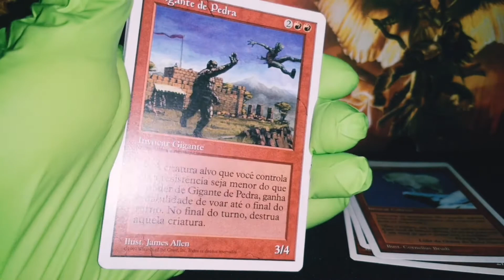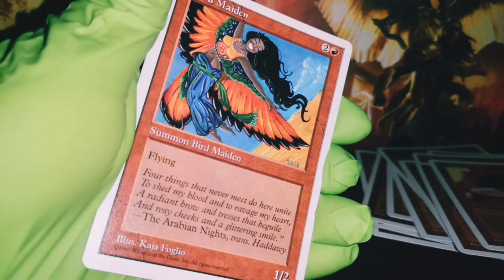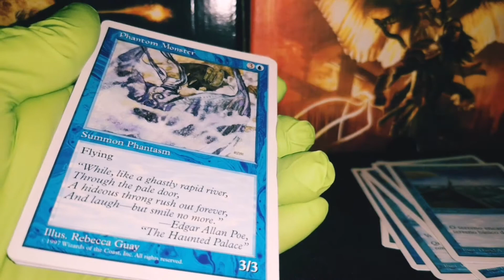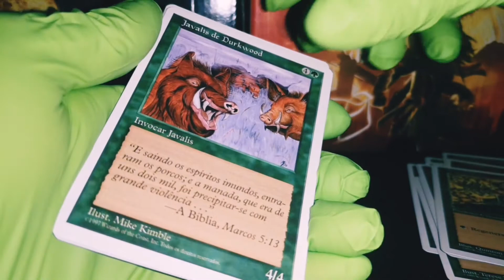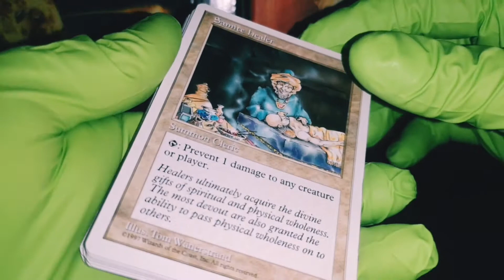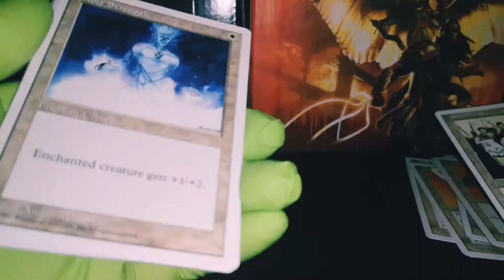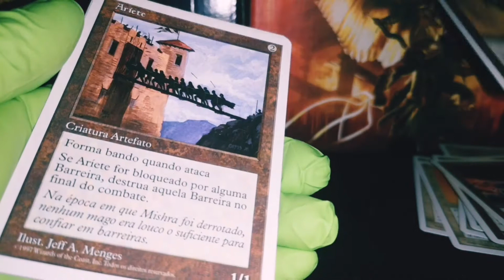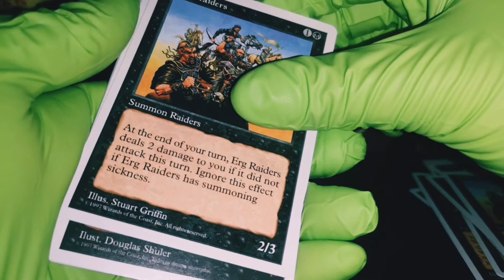VINTAGE Magic The Gathering cards from 1997!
Showcasing some white borders Magic The Gathering Cards from 1997.

Charlie's TCG

2021